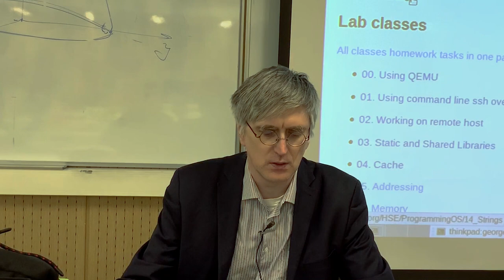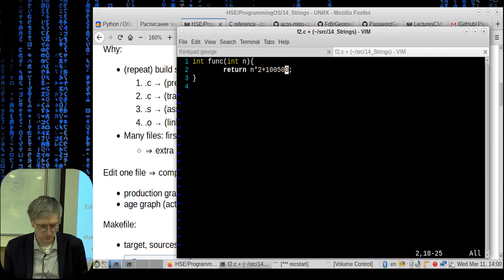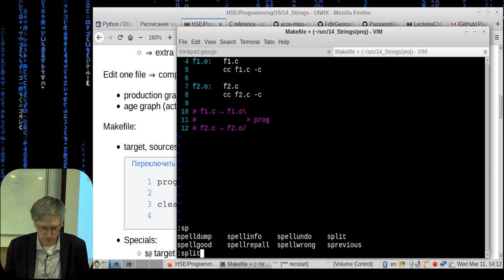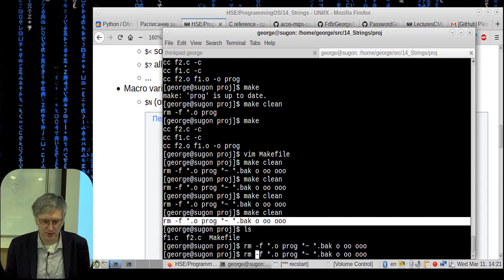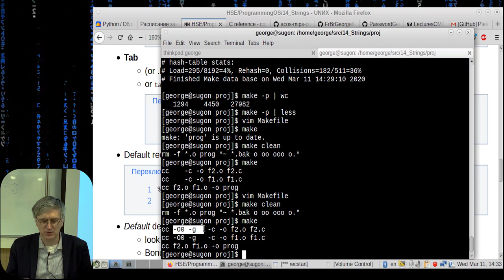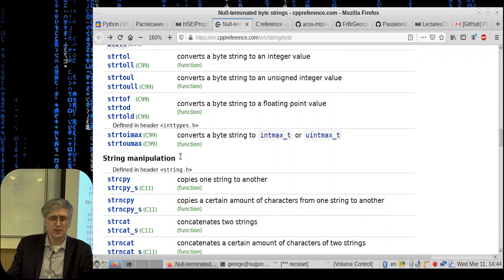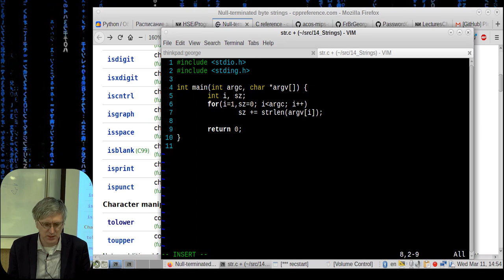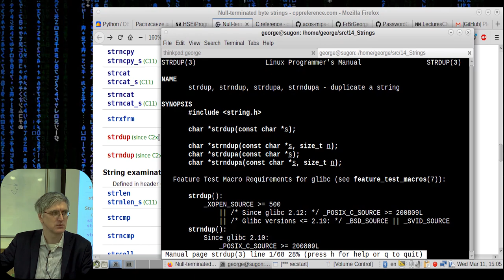[UNИX] HSE - ProgrammingOS - 14: Strings